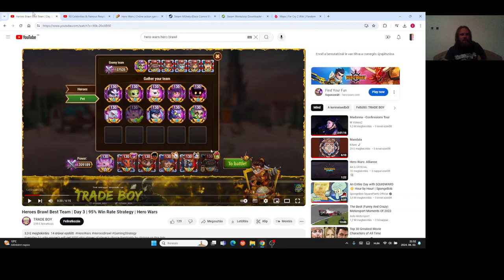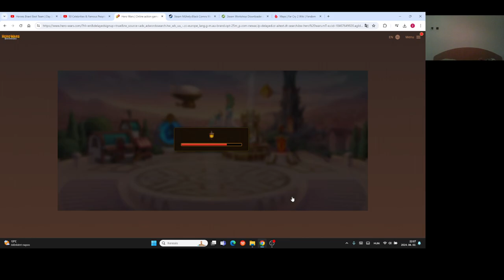Hero Wars Gameplay #86 HERO BRAWL COMPLETE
Hero Brawl victory